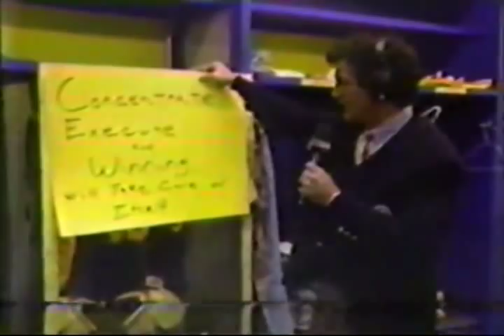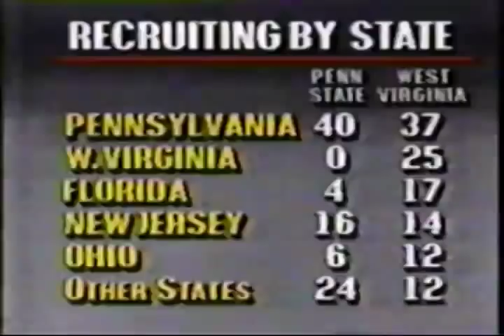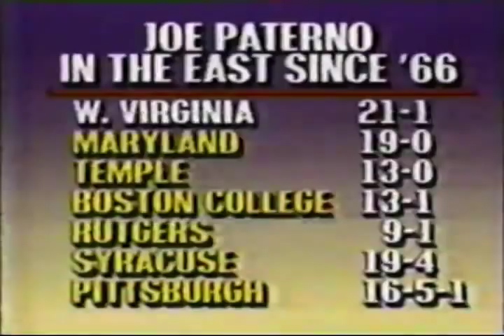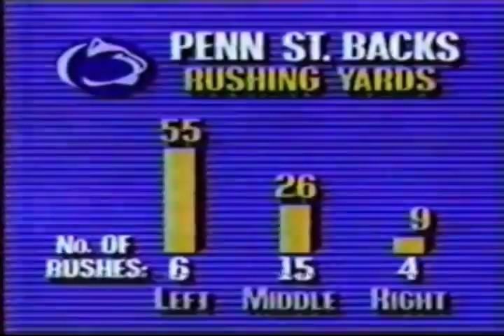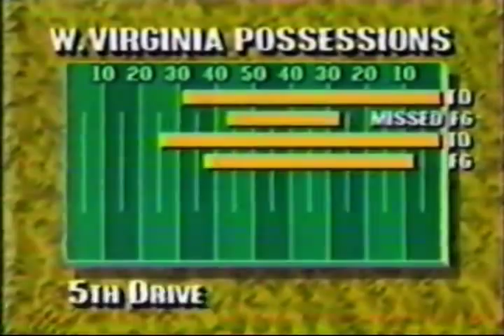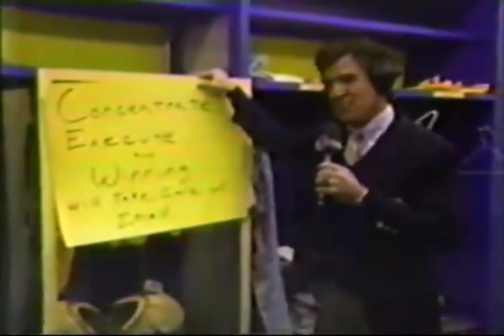WVU vs. Penn State (1988) -- Part 3 of 5